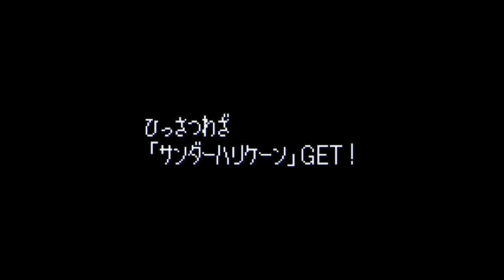tutur let's play : klonoa heroes episode 19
klonoa et pango explore la ville d'usine